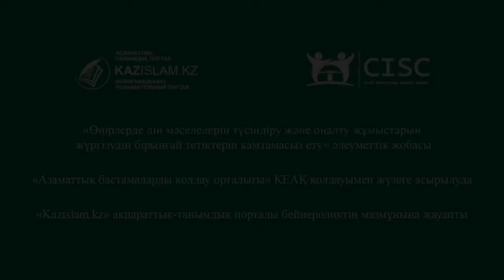Әлем назарындағы Ауғанстан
Жуырда Қазақстан делегациясы Ауғанстанға іс сапармен барды. Кабул қаласында өткен екі тараптың кездесуі барысында гуманитарлық және азық-түлік дағдарысын еңсеруде Қазақстан мен БҰҰ-ның өзара ынтымақтастығын кеңейту мәселелері қарастырылды.
Сонымен қатар, Ауғанстан билігі ел студенттері үшін Қазақстанда білім беру бағдарламаларын жалғастыруға қызығушылық танытатындарын білдірді.